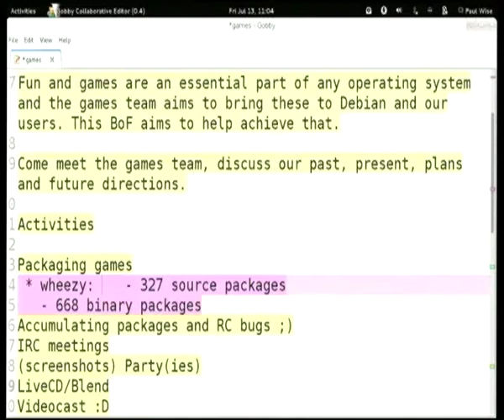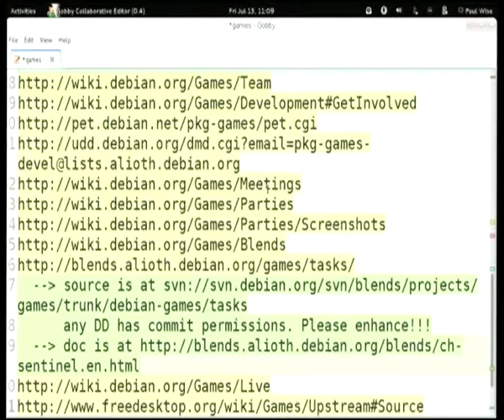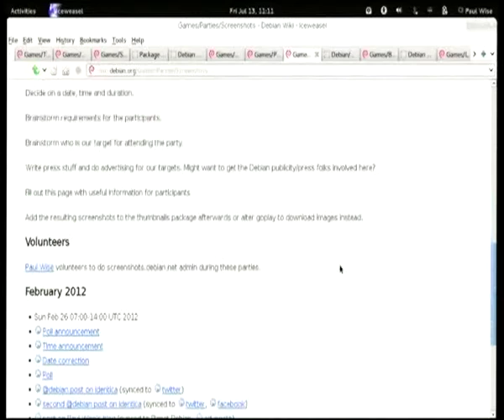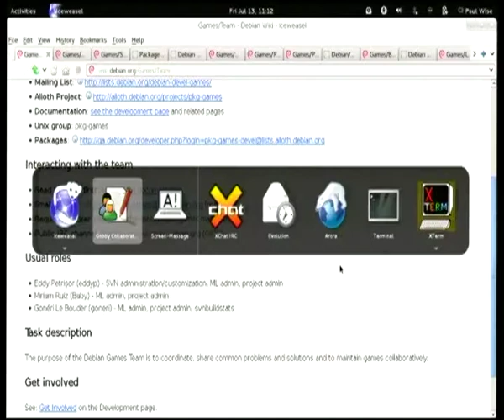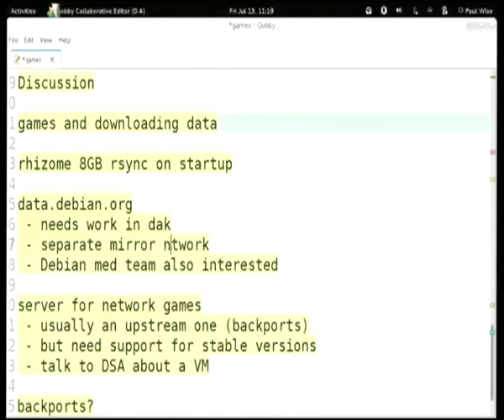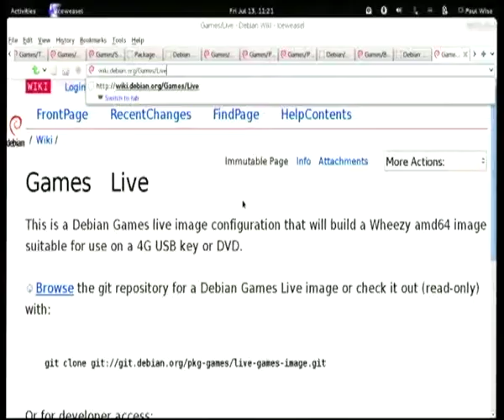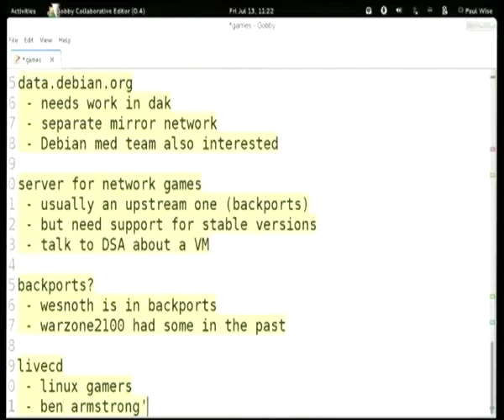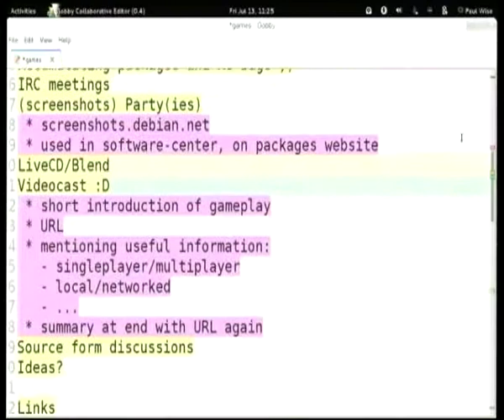Games team BoF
by Paul Wise

Room: Aula Magna
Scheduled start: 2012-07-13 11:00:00